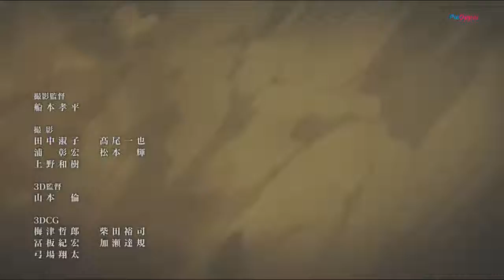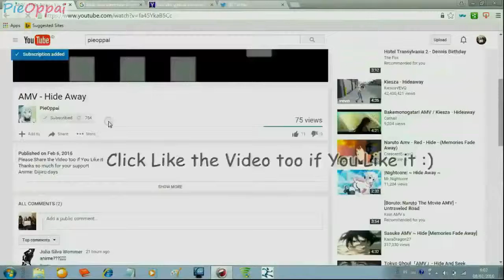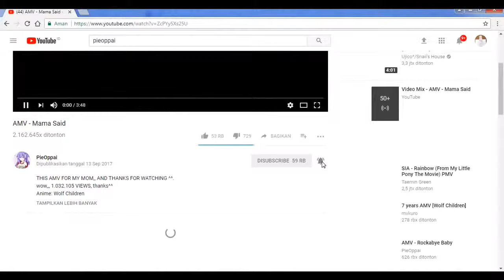AMV If you Leave me now